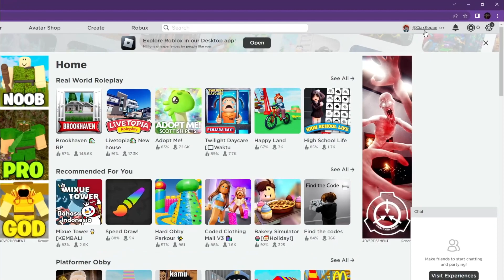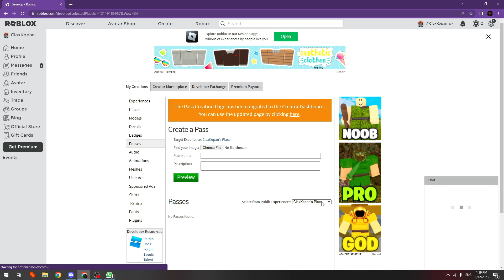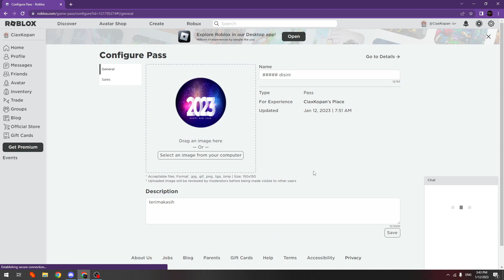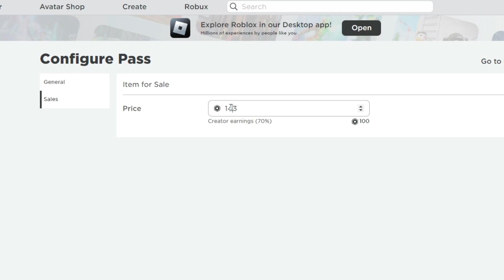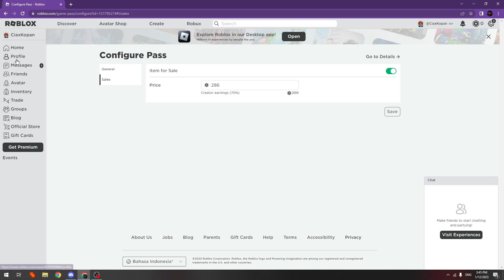CARA BUAT GAMEPASS ROBLOX DI LAPTOP ATAU PC TERBARU KO TUTORIAL 2023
Di Video kali ini Ko Tutorial akan memberitahu kalian bagaimana CARA BUAT GAMEPASS ROBLOX DI LAPTOP ATAU PC TERBARU KO TUTORIAL 2023

Nah jadi tonton dari awal sampai akhir agar kalian paham bagaimana CARA BUAT GAMEPASS ROBLOX DI LAPTOP ATAU PC TERBARU KO TUTORIAL 2023

Tag: .